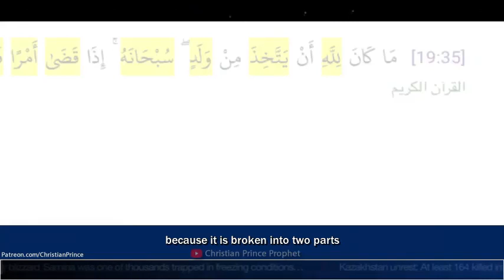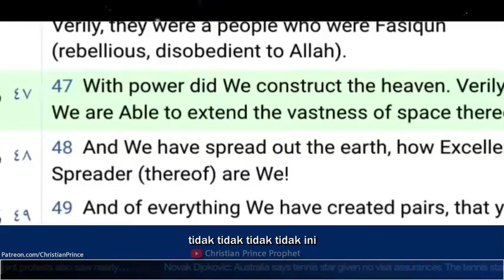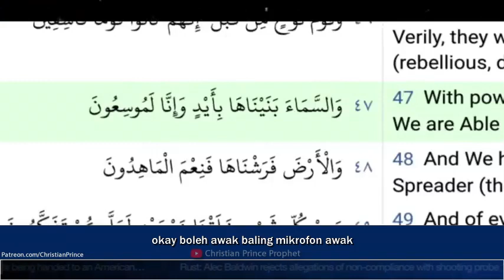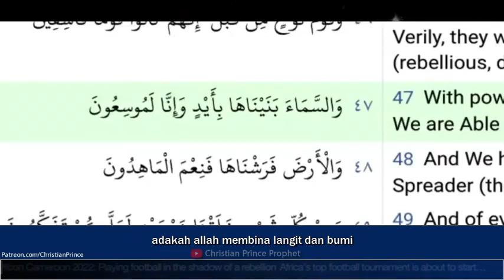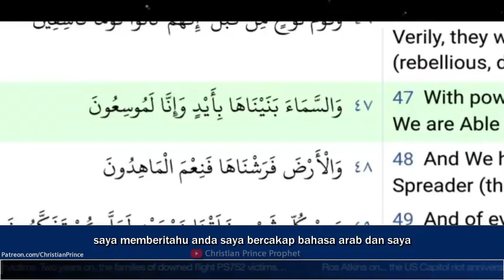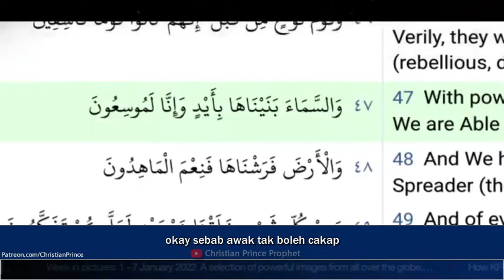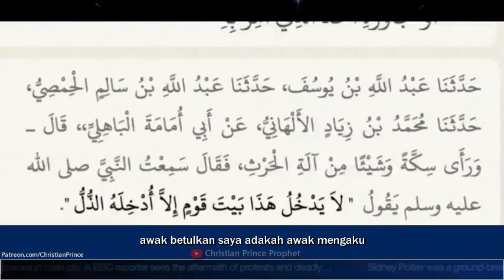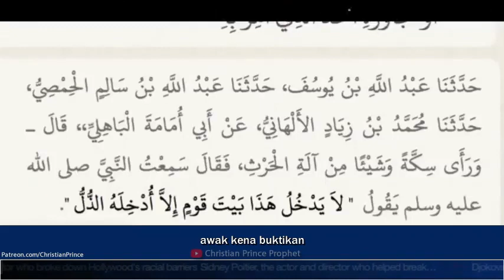Muslim Ini Mengajar Arabian Christian Prince Bahasa Arab Dan Katanya Allah Tidak Mempunyi Tangan